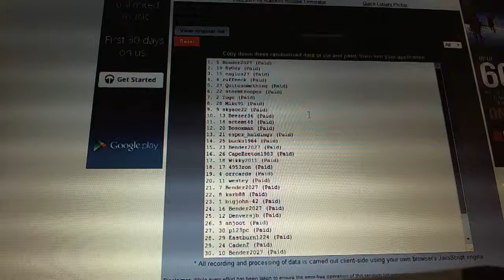C&C #3398 #3000 Giveaway Random